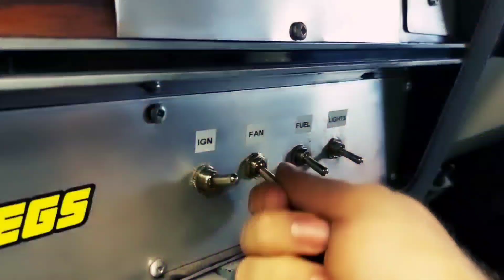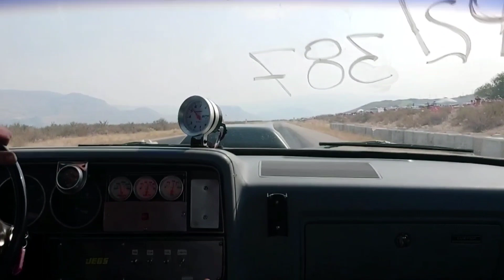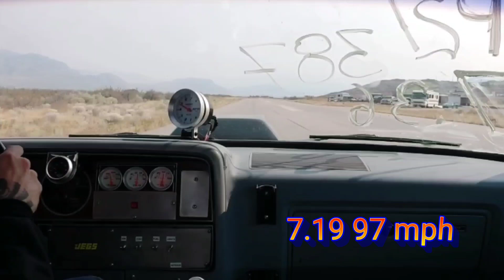Nitrous Dodge d150 street test/drag racing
Drag racing in osoyoos  in the 1982 dodge d150 with 360 and a small shot of nitrous.